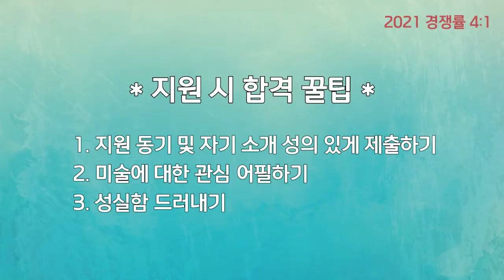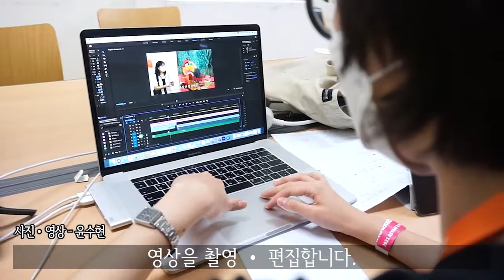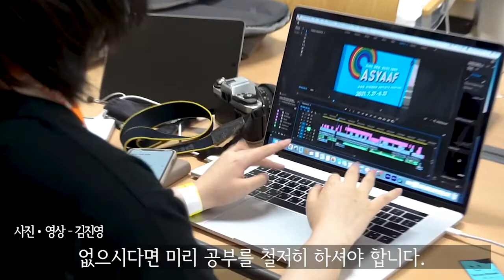[2021 아시아프] SAM 학생아트매니저 Q&A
SAM 지원 전 필수 시청 영상❗️

0:00 Preview
0:25 SAM은 어떤 일을 하나요?
1:17 SAM 활동 전 준비사항?
2:08 미술 전공자만 지원할 수 있나요?
2:49 합격 꿀팁!
2:53 주말에도 활동 하나요?
3:01 SAM 장단점?
3:32 오후 SAM 장단점?
3:57 SAM에게 필요한 역량?
4:35 인싸들만 모여 있나요?
5:37 사진 영상 SAM의 역할은 뭔가요?
6:00  개인 장비? 편집 경험?

곡정보 : 김재영 - FOAL